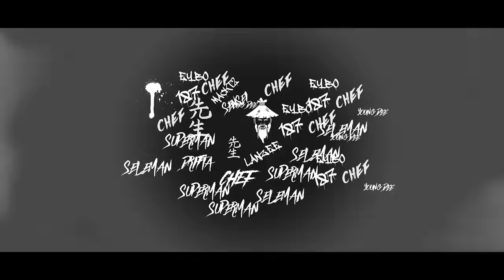CHEF 187 - SENSEI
SENSEI is a song off the the 4th album "Bon appetit".